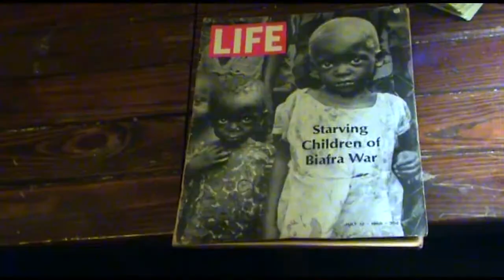Party After All by Unfinished Symphonies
the magic of seduction...